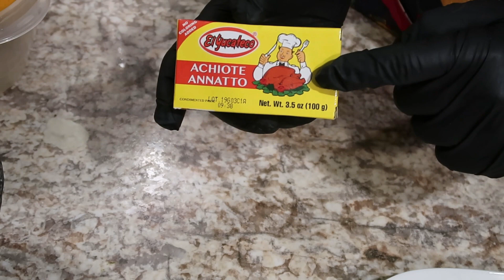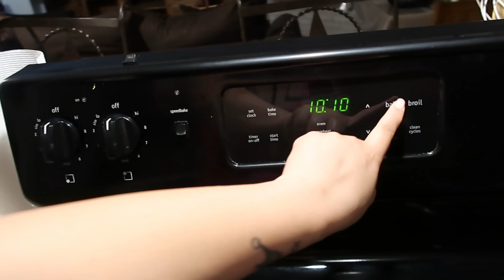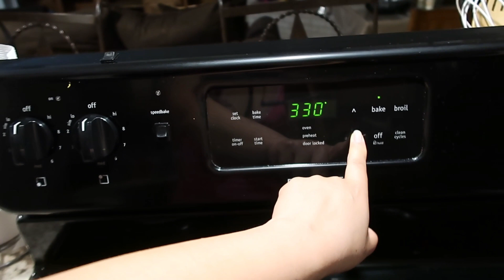COMO HACER COCHINITA PIBIL EN HORNO |RECETA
Gustas mandarnos algo: 💌 📦
Lake Worth Tx, 76136

 LOS INDREDIENTES SON:
ESTE MARINADO ES PARA 3 a 5 Libras(de 2 a 3 kilos mas o menos)
4 libras(2 kilos) de carne de Puerco(espaldilla es la carne que utilizamos para hacer carnitas)
1 pedacito de canela entera Mexicana
1/2 cdt de semilla de cilantro
1/2 cdt de oregano
1/2 cdt de pimiento negra
1/2 de comino entero
10 a 11 de pimientas gordas
3 clavos de olor
9 dientes de ajo
Sal
1 barra de achiote de 100 gm(3.5 oz)
1 taza de jugo de naranja
1/2 jugo de limon
hojas de platano las necesarias
1 recipiente para horno

PARA EL CURTIDO:
CHILE HABANERO AL GUSTO
CEBOLLA MORADA
SAL Y OREGANO
LIMONES
Y TORTLLAS PARA UNOS BUENOS TACOS!!